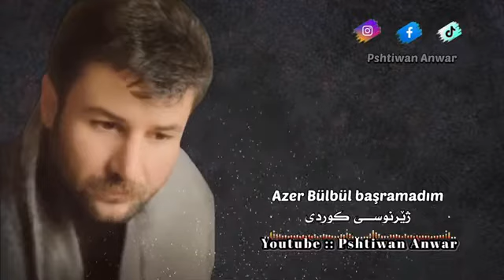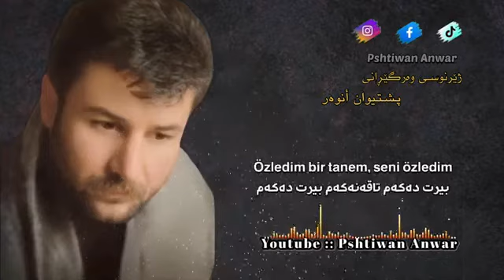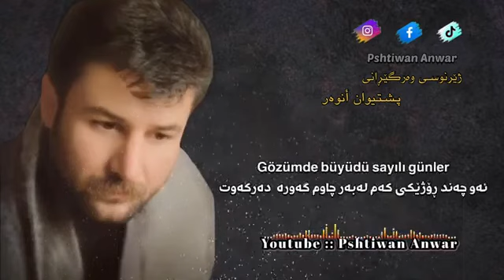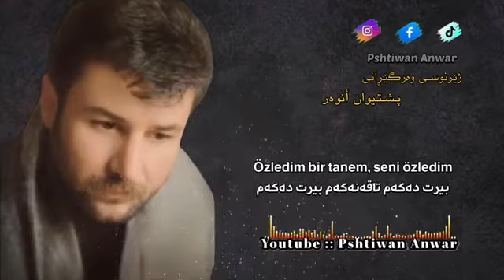azer bülbül basaramadım - Zher Nuse Kurdi Kurdish Subtitle HD